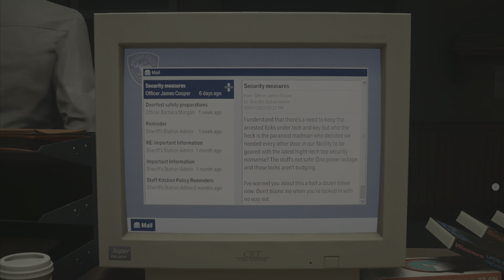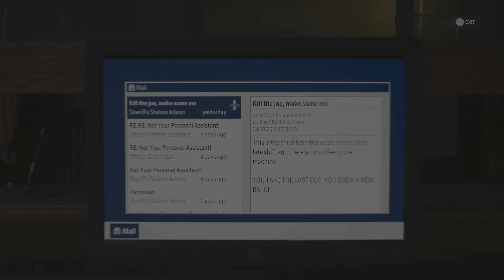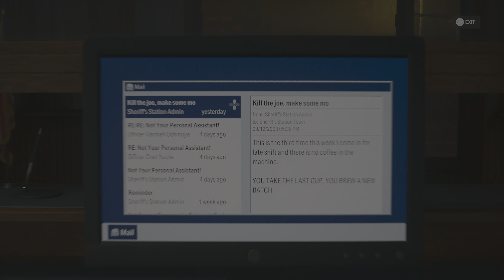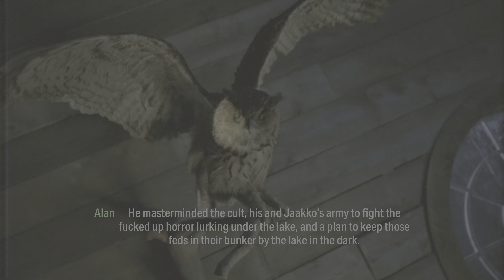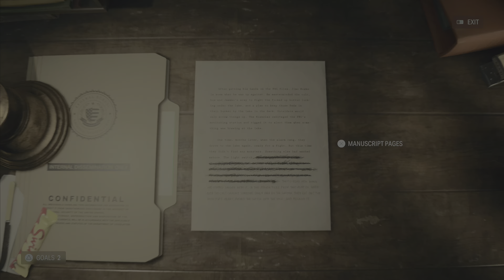Alan Wake 2 - The adventurer heard the whispers again (side,Part 69)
Cruising around town after Scratches and white-outs